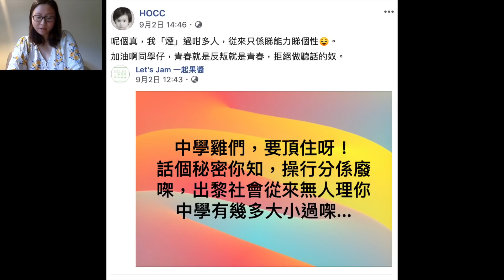罷課呀呀呀＋垃圾桶笠籃絲｜陳怡 ChanYee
我現在的影片很多都被關了營收，如果你正在支持我所做的事，以下是資助途徑。
微信：ssssnttztto-b
中銀：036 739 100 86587
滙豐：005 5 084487